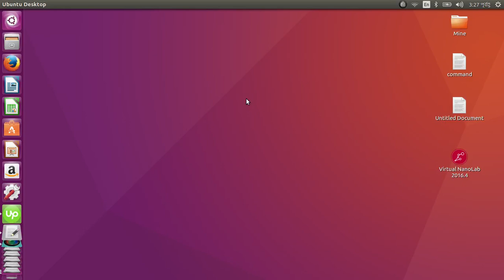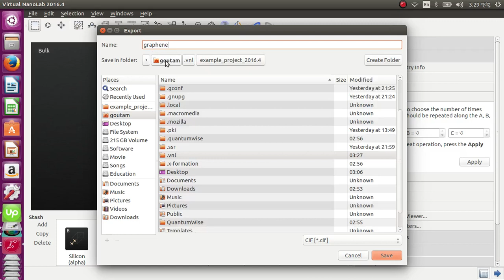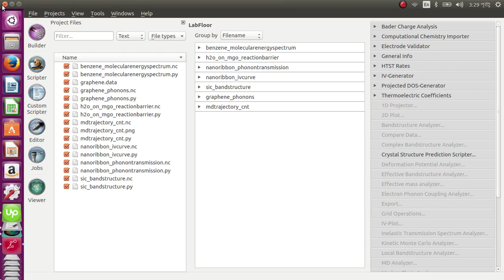How to activate VNL and work with VNL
mkdir $HOME/VNL
cp $HOME/Downloads/VNL-ATK-2016.4-Linux64.bin $HOME/VNL
cd $HOME/VNL
chmod +x ./VNL-ATK-2016.4-Linux64.bin
./VNL-ATK-2016.4-Linux64.bin